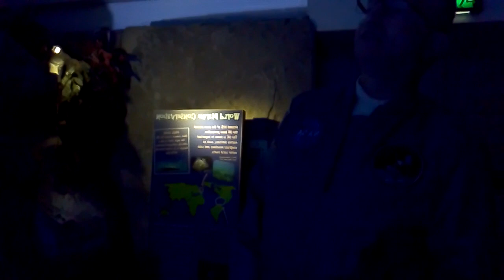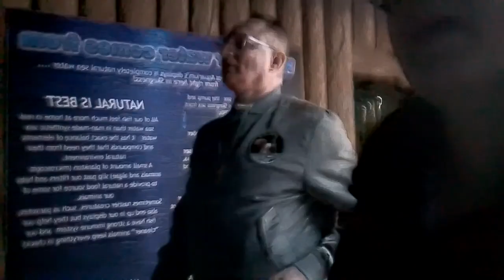April 1, 2024